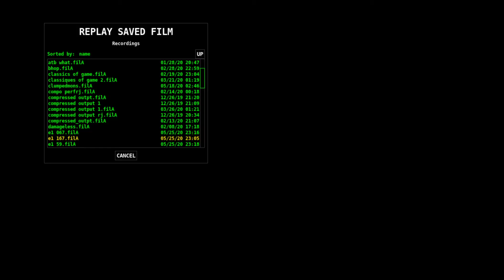Marathon Infinity - Electric Sheep One - TC in 5.9 Seconds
aperturegrillz is gonna wake up and experience severe psychic damage